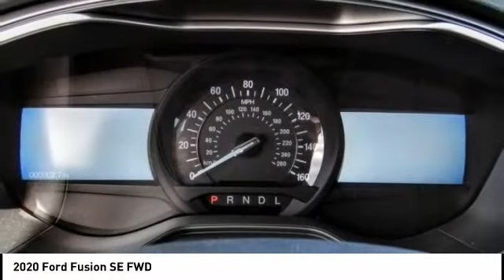2020 Ford Fusion Fontana, Chino, Norco, Moreno Valley, San Bernardino, CA fl1236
2020 Ford Fusion SE FWD

16005 VALLEY BLVD.

SUNRISE FORD FONTANA: PROUDLY SERVING FONTANA, CHINO, NORCO, MORENO VALLEY, SAN BERNARDINO, AND SURROUNDING SOUTHERN CALIFORNIA LOCATIONS. THIS OXFORD WHITE 2020 Ford FUSION IS EQUIPPED WITH A 4 Cylinder Engine, AUTOMATIC TRANSMISSION, AND RECEIVES AN ESTIMATED 23 City/34 Hwy MPG. FONTANA, CA 92335. FONTANA, CA  CHINO, CA  NORCO, CA  MORENO VALLEY, CA  SAN BERNARDINO, CA 2020 Ford FUSION SE FWD Stock #: fl1236 | VIN: 3FA6P0HD2LR171307 | 2020 Ford Fusion SE FWD Sunrise Ford Fontana